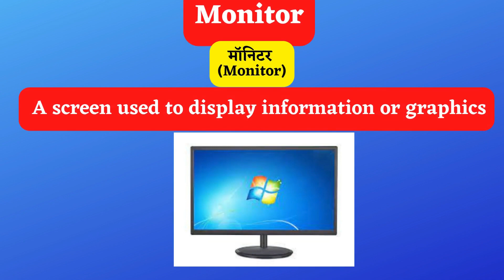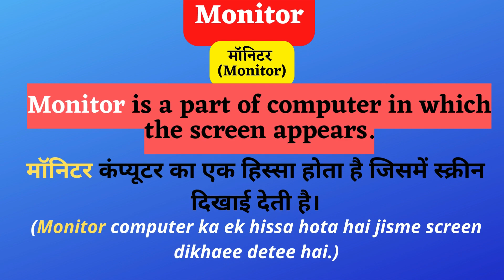What is Monitor | Meaning of Monitor in Hindi | Monitor kise kahte hai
Multiple meaning words are especially challenging for English learners.
हर रोज़ इस्तेमाल होने वाले English Words जिनकी स्पेलिंग Same (समान) होती है लेकिन उनके एक से अधिक अर्थ होते हैं  और उन्हें Sentences में कैसे अलग अलग तरीके से use किया जाता है साथ ही इन Words के Synonyms और Grammatical Features को आसानी से सीखने के लिए इस play List को देखें :

इस वीडियो में आप Monitor का हिंदी में तीन मतलब समझेंगे और साथ में Monitor का grammatical features भी सीखेंगें यानि की आप Monitor के अर्थ के साथ साथ ये भी सीखेंगें की Monitor को कैसे तीन अर्थ में Sentences में use कर सकते हैं।